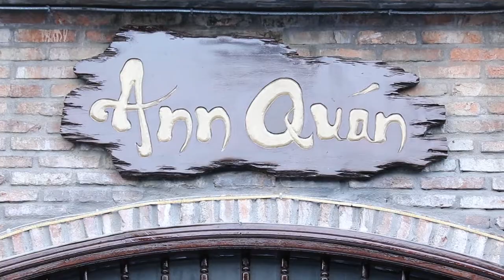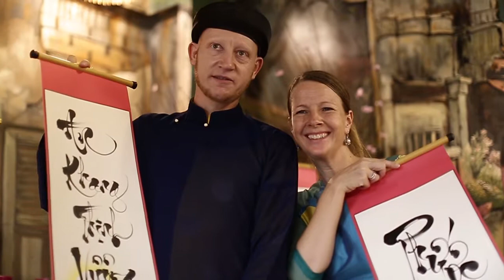TẾT XƯA GIỮA LÒNG SÀI GÒN.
TẾT SUM VẦY || TẾT ĐONG ĐẦY YÊU THƯƠNG|| HOA HẬU VŨ THU PHƯƠNG.